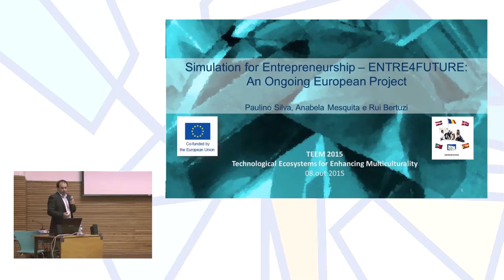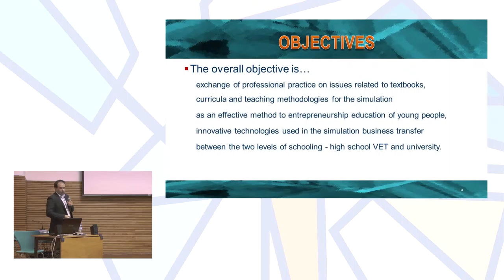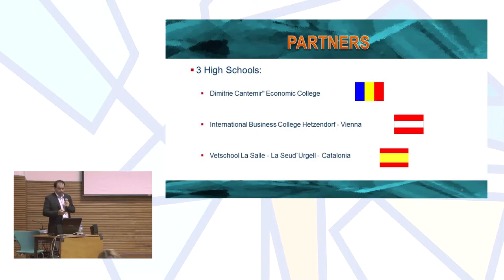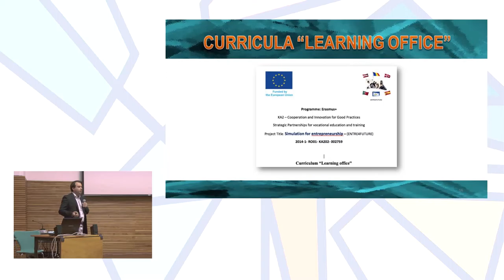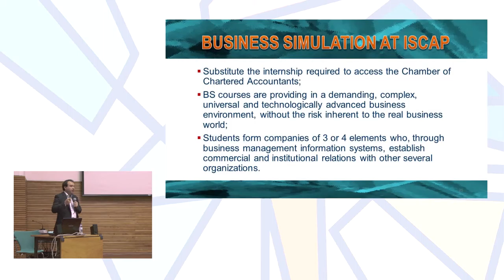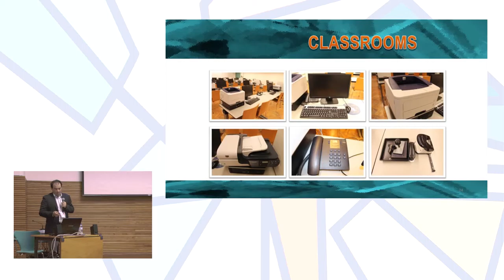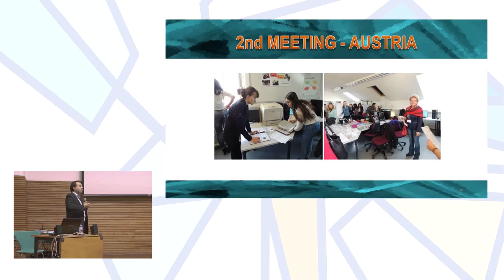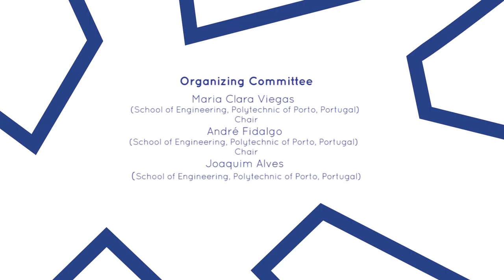Simulation for Entrepreneurship – ENTRE4FUTURE: An Ongoing European Project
Authors: Paulino Silva, Anabela Mesquita and Rui Bertuzi